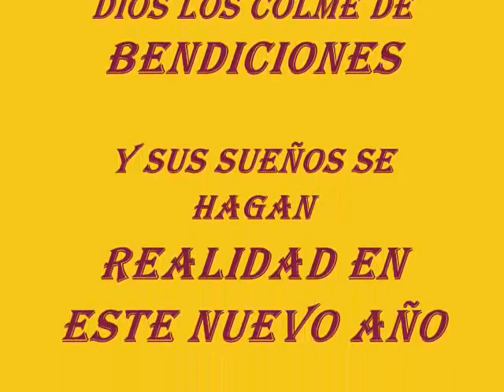navidad tolima.wmv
UNA FELIZ NAVIDAD A TODOS LOS HINCHAS DEL CLUB DEPORTES TOLIMA